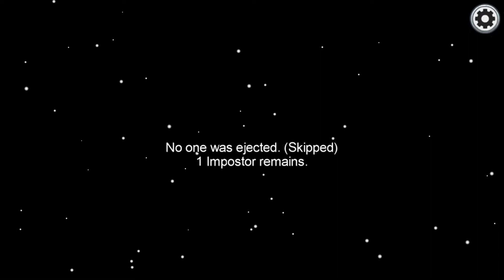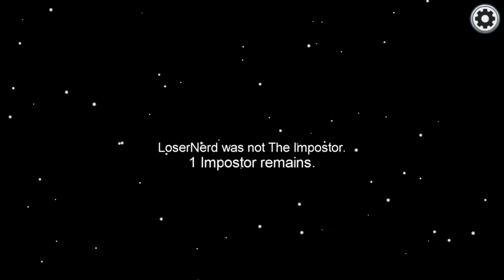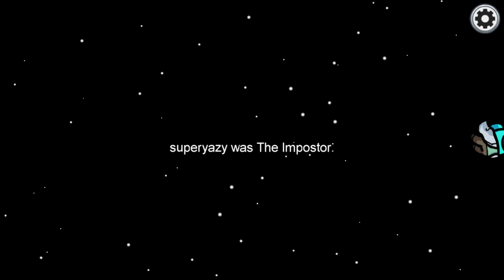Among Us | I'm imposter xd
they caught me lel xd